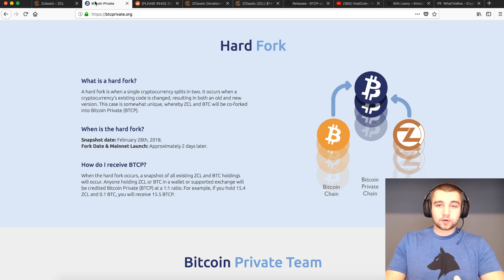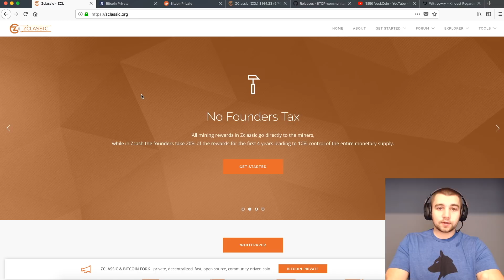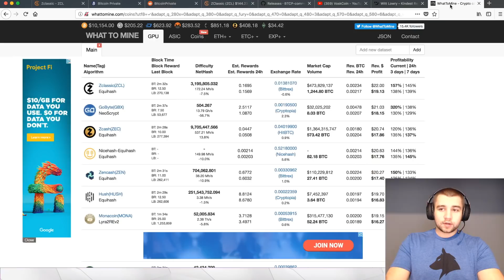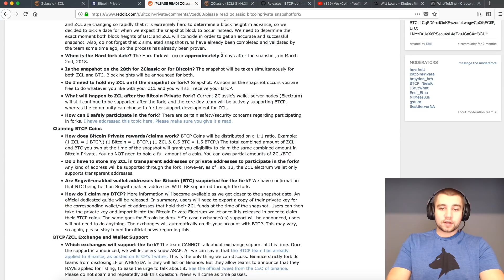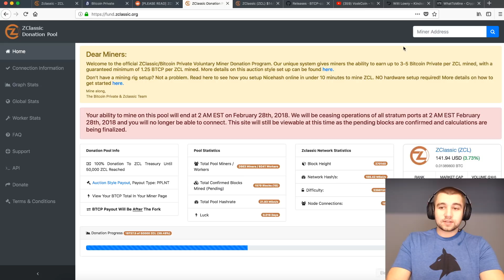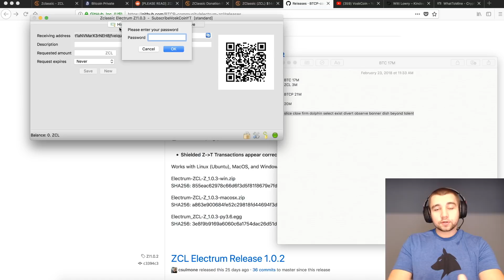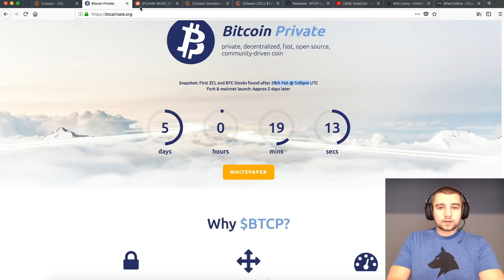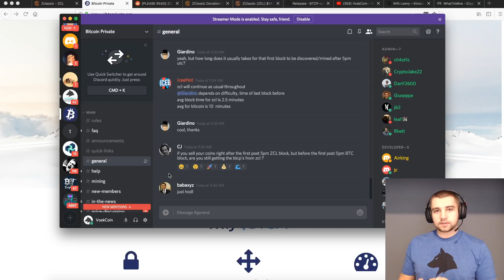Bitcoin Private BTCP Hard Fork Guide - Claim your FREE BTCP w/ Zclassic and Bitcoin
Bitcoin Private BTCP is an upcoming hardfork of Bitcoin and Zclassic (which is essentially ZCash without the founders reward tax) BTCP boasts itself as answering the cry for adding much needed security to the blockchain. I briefly review Zclassic ZCL and Bitcoin Private BTCP and then guide you on how to setup the ZCL Electrum Wallet in order to be prepared to secure your "free" Bitcoin Private BTCP after the hardfork snapshot date!

Found this video helpful? Consider donating to fund future videos like this! Vosk ZCL Addy - t1bWeXWJiBL11iwRTvEc5JhKKVbiWtwL4cw

Zclassic Bitcoin Private Hard Fork BTCP Electrum Wallet Claim Guide Tutorial finallyyyyy begins at 05:02

BTC - 12PsgKuhcJrEqJbD3oMN7rcEcuyqyqRznL
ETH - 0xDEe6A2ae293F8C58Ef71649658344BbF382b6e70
ZEC - t1WRoxHVh8vhDJxAr6vpP4zzj3xHGF9ZbgQ
ZEN - znb1iNFP6VctF2AhXLXtMsSjP7emvYDmeXR
VTC - VdeggL7drzbYeB2eedDeDYe9xPwtPXW8KG
KMD - RCbKFSQhNWCqSwuFY8cGwzhDk8zMdYkjDj
Doge - DHgX7vJjBsmYcB1GgubGtu3TVJkqQgCG6B
XMR - 484HoyS4h2fenvLKQkuUV7FwnJaGK8LMX43tiJ3UZdVU53d2MxFiQ1jbSfyorsXZVs1SvoPVh4nipjd7b4GVgFGmCgygdpV